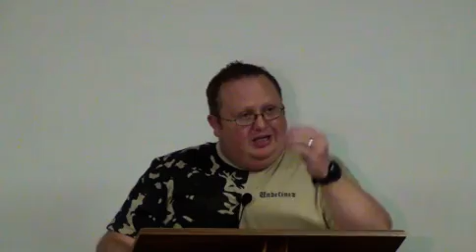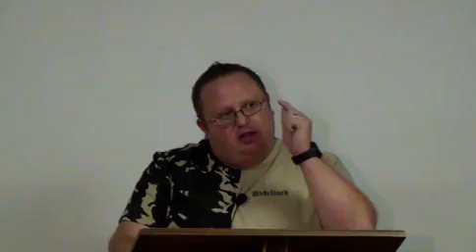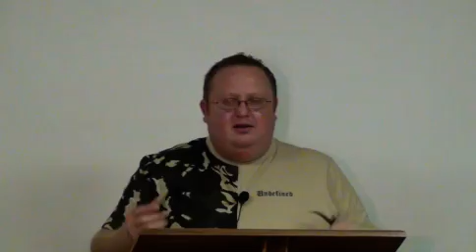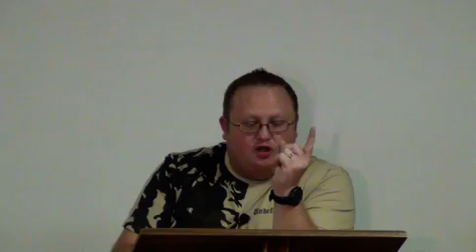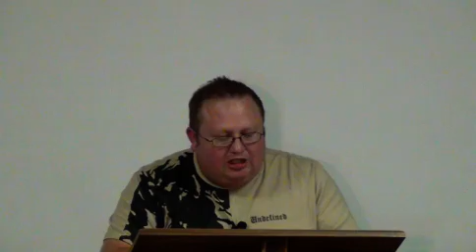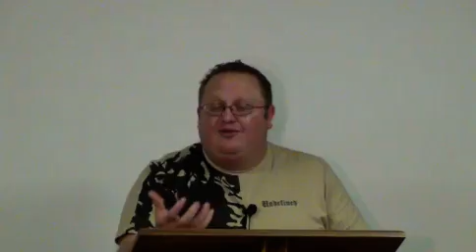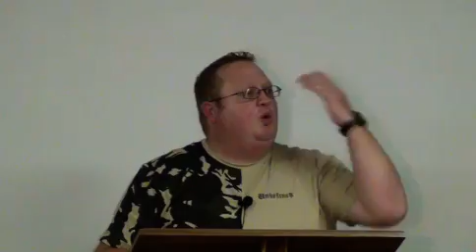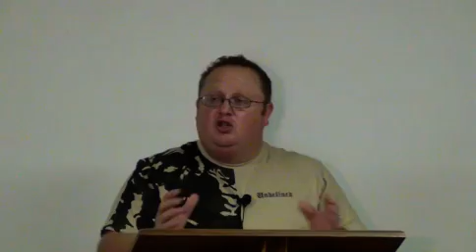Die boek van Romeine Lesing 4 - Henco Kruger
Die boek van Romeine, lewensbeginsels en bybelstudie